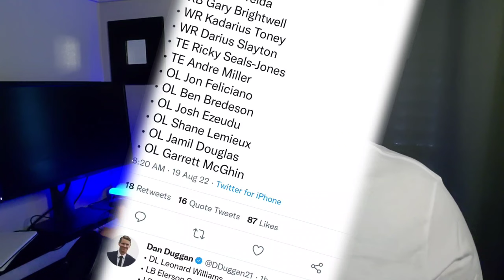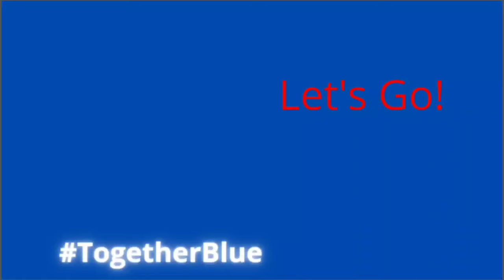New York Giants | Preseason Wk 2 Preview | Injuries - Players to watch - Expectations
New York Giants Football | Preseason wk 2 Preview